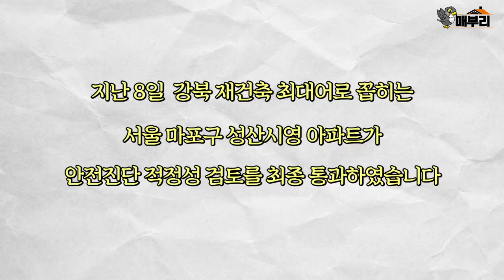[매부리 콕] 성산시영 안전진단 통과, 5000가구 강북 매머드 '끝판왕' 대변신/함영진 직방 빅데이터랩장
매일경제가 보도한 화제의 뉴스를 콕 집어서 알기 쉽게 설명하는 '매부리 콕 뉴스'입니다.

마포구 성산동 소재 3710가구 규모 성산시영이 최근 안전진단을 통과했습니다.
주변 DMC개발과 가재울 뉴타운 사업으로 도심 주거지로 선호도가 아주 높은 곳 중 하나죠.
함영진 직방 빅데이터랩장님을 모시고 앞으로 남은 재건축 일정, 대지지분, 교통망, 학군 등에 대해 들어보는 시간을 가졌습니다.

[기획 홍장원 ]
[출연 홍장원, 함영진]
[녹화·편집 김우성]